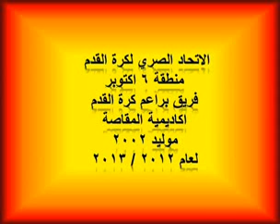براعم اكاديمية المقاصة مواليد 2002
اضغط
لرؤية الفيديو الخاص لبراعم فريق اكاديمية المقاصة  والجهاز الفني   في  مهرجانات براعم الاتحاد المصري لمنطقة 6 اكتوبر وعلي ملعب نادي الشيخ زايد يوم الجمعة الموافق 8 /3 /2013 لمواليد 2002 الساعة 11 صباحا.